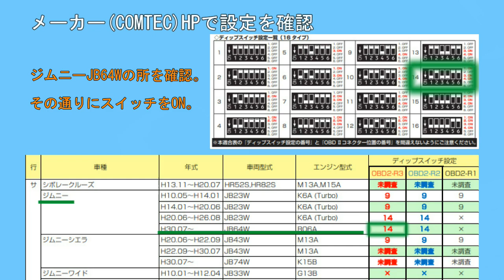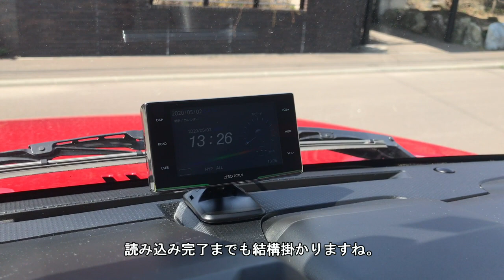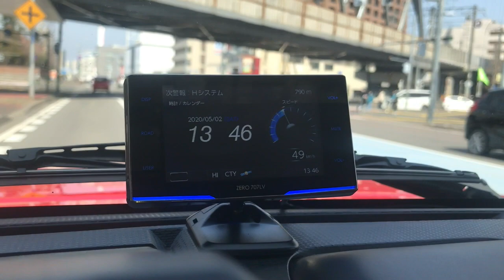ジムニーJB64Wに【ZERO 707LV】レーダー探知機を着けてみた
ジムニーJB64に【ZERO 707LV】レーダーつけてみた

知人からの依頼になります。
新型ジムニーJB64Wに【ZERO 707LV】レーダー探知機をつけました。
・ピラーパネル外し方
・配線の通し方
・OBDⅡコネクタを使った接続(専用OBDⅡアダプタ)
・試験走行など

・モノづくりが好きな方！

※ DIYに関する失敗、成功体験をはじめとする様々な情報を配信して参ります☆彡

備考：
関連動画